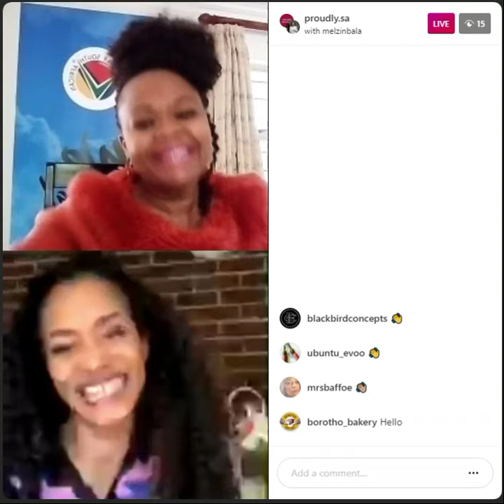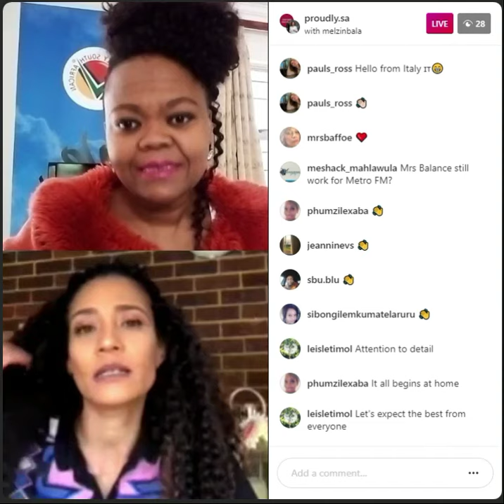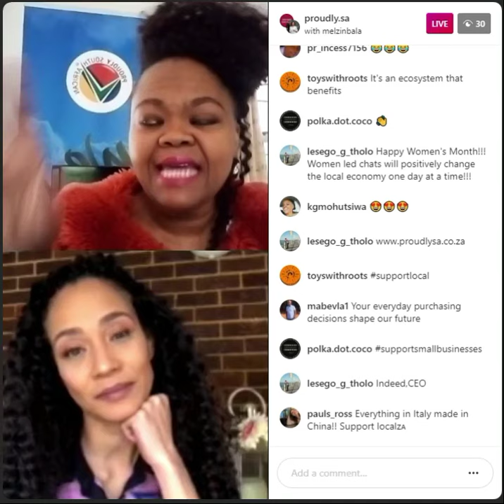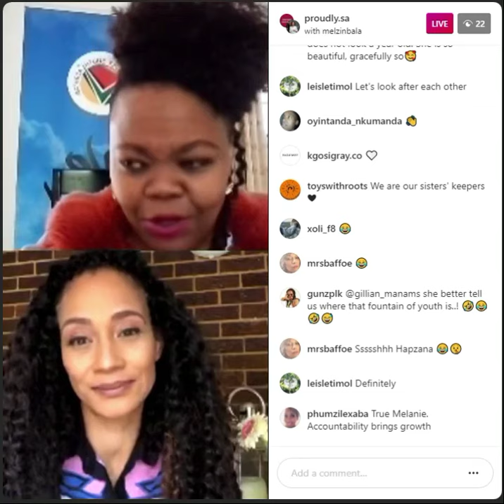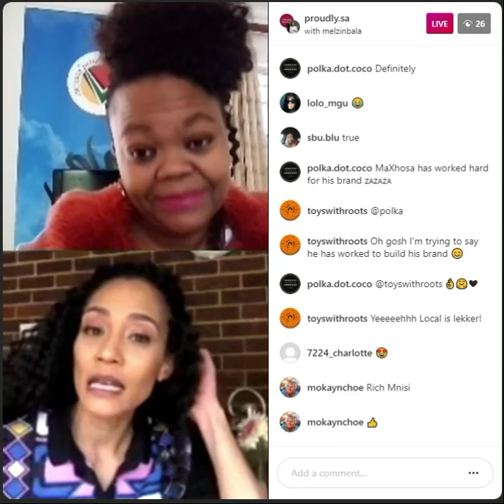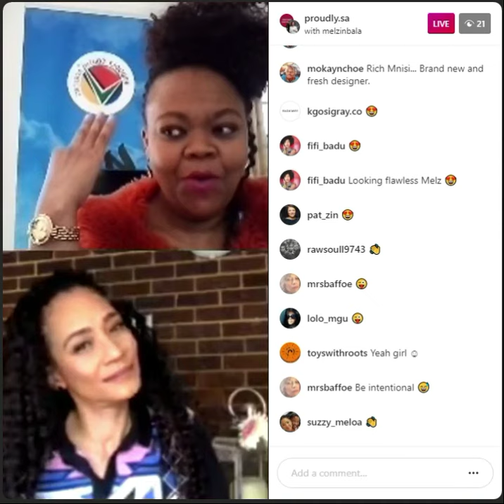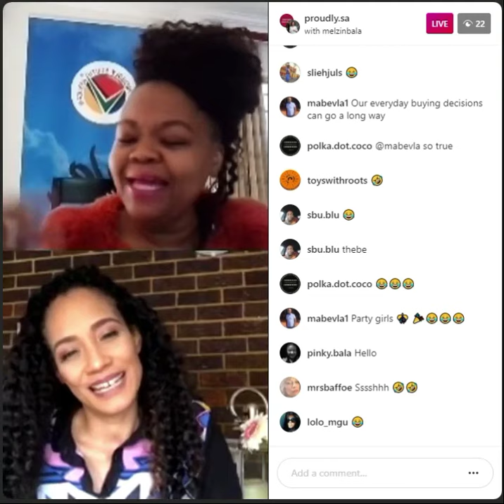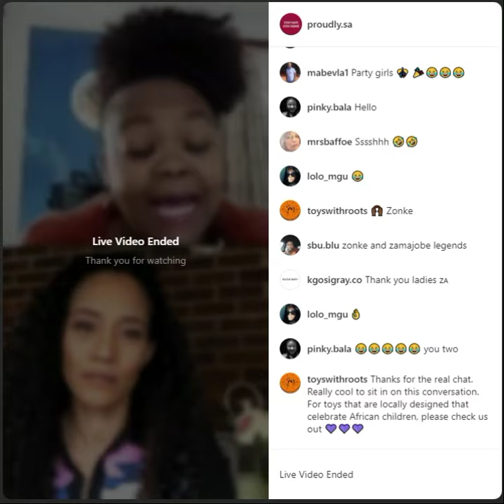LocalFridays with Melanie Bala | 21 August 2020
In this episode of the Proudly SA LocalFriday conversations, Proudly SA's Happy Ngidi interviews broadcaster, Melanie Bala.